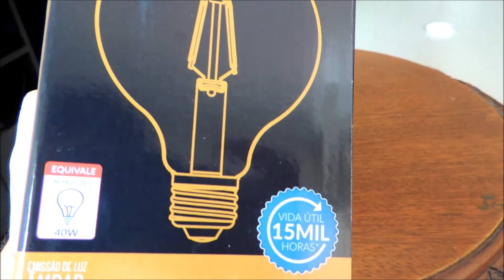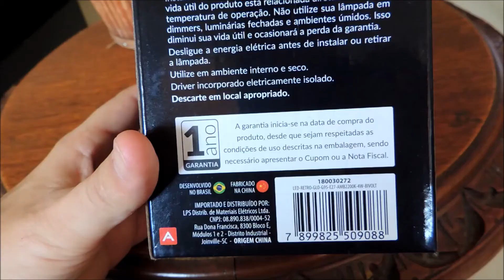Lampada Led Retro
Lampada Filamento Led Globo G95 Retro Ambar